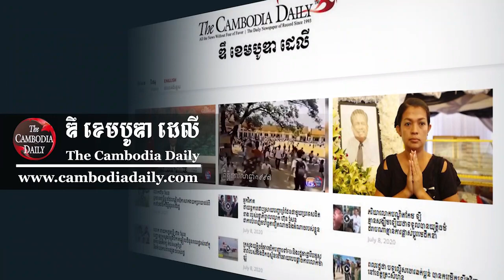បញ្ញវន្តខ្មែរនៅឯនាយសមុទ្រ ទាមទារឲ្យរដ្ឋសភាកម្ពុជា លុបចោលមាត្រា ៤៩៤ និង៤៩៥ នៃច្បាប់ក្រមព្រហ្មទណ្ឌ